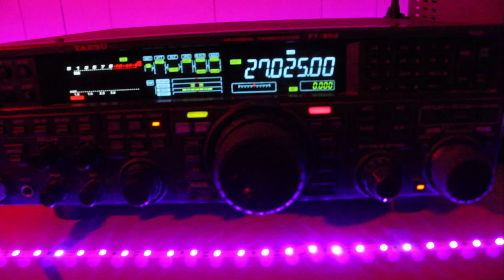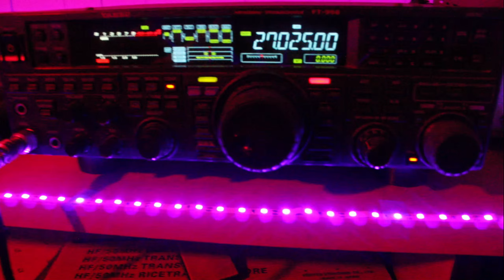BlackBerry Got a bad Pill CH 6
OH  BlackBerry GOT DOWN AND SED HE GOT A BAD PILL ,,,,